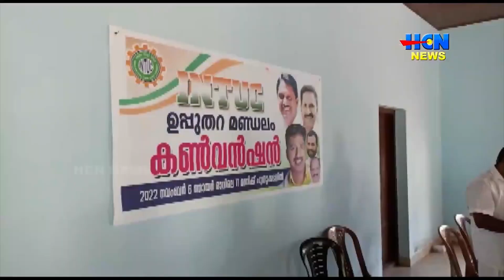പിണറായി സര്‍ക്കാരിന്റെ ഭരണത്തില്‍ ജനങ്ങള്‍ പൊറുതി മുട്ടിയിരിക്കുകയാണന്ന് അഡ്വ. സിറിയക് തോമസ്.